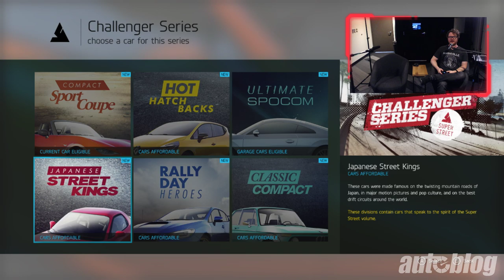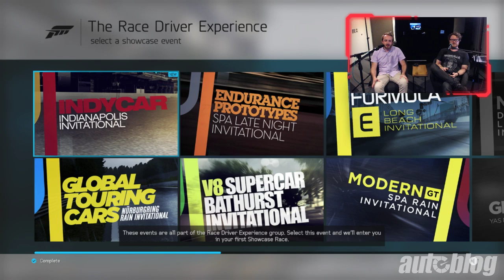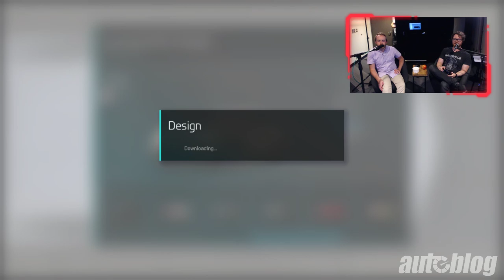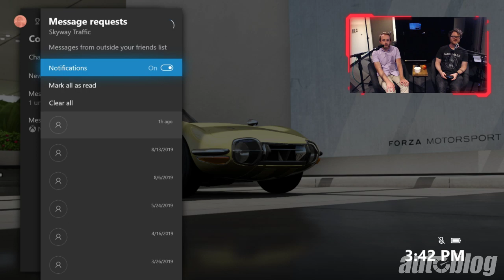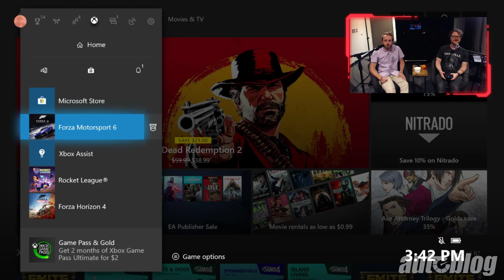WE'RE BACK! Coming at you with Forza Motorsport 6 today!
Stream gear 🎮:
Forza Motorsport 6